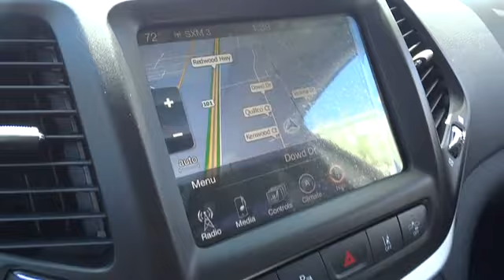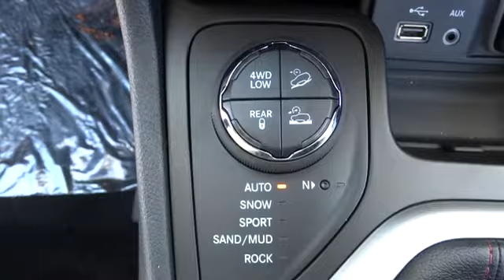2014 Jeep Cherokee Santa Rosa, Petaluma, Marin, San Francisco, North Bay EW186159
2014 Jeep Cherokee Trailhawk - Stock#: EW186159 - VIN#: 1C4PJMBS2EW186159

2727 Dowd Dr.

Sunroof, NAV, Heated Seats, Overhead Airbag, 4x4, COMFORT/CONVENIENCE GROUP, QUICK ORDER PACKAGE 27E, TECHNOLOGY GROUP, LEATHER INTERIOR GROUP. EPA 25 MPG Hwy/19 MPG City! Trailhawk trim, Anvil Clear Coat exterior CLICK ME!br /br /KEY FEATURES INCLUDEbr /4x4, Aluminum Wheels. Rear Spoiler, Privacy Glass, Steering Wheel Controls, Child Safety Locks, Electronic Stability Control. br /br /OPTION PACKAGESbr /LEATHER INTERIOR GROUP Leather Trimmed Bucket Seats, Heated Front Seats, Heated Steering Wheel, Power 4-Way Driver Lumbar Adjust, Power 8-Way Driver Seat, RADIO: UCONNECT 8.4AN AM/FM/BT/ACCESS/NAV SIRIUSXM Travel Link, GPS Antenna Input, 1 Year Trial (Registration Required), GPS Navigation, HD Radio, Uconnect Access, 8.4 Touch Screen Display, Integrated Voice Command w/Bluetooth, SIRIUSXM Traffic, POWER FRONT/FIXED REAR FULL SUNROOF, COMFORT/CONVENIENCE GROUP Premium Air Filter, Power Liftgate, ParkView Rear Back-Up Camera, Passive Entry/KEYLESS-GO, Tonneau Cover, Rear View Auto Dim Mirror w/Microphone, Universal Garage Door Opener, Automatic Headlamps, Air Conditioning ATC w/Dual Zone Control, Remote Start System, Power 4-Way Driver Lumbar Adjust, Remote Proximity Keyless Entry, Power 8-Way Driver Seat, Humidity Sensor, Security Alarm, TECHNOLOGY GROUP Auto High Beam Headlamp Control, Parallel & Perp Park Assist w/Stop, Rain Sensitive Windshield Wipers, Exterior Mirrors w/Heating Element, Exterior Mirrors Courtesy Lamps, Forward Collision Mitigation, ParkView Rear Back-Up Camera, Exterior Mirrors w/Supplemental Signals, Power Multi-Function Fold Away Mirrors, Lane Departure Warning Plus, Adaptive Cruise Control w/Stop & Go, Advanced Brake Assist, Blind Spot & Cross Path Detection, QUICK ORDER PACKAGE 27E Engine: 3.2L V6 24V VVT, Transmission: 9-Speed 948TE Automatic 2 Speed PTU. br /br /Fuel economy calculations based on original manufacturer data for trim engine configuration. Please confirm the accuracy of the included equipment by calling us pri